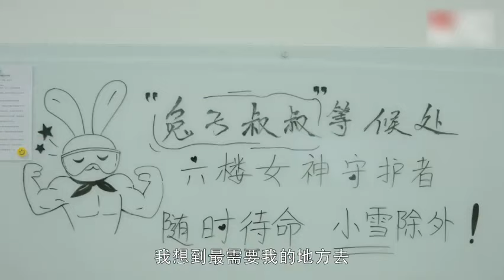致敬每一位战疫英雄！《最美逆行者 Heroes in Harm's Way》最新预告片（主演：陈数、阚清子、马天宇、肖战、任敏、徐娇、金靖、牛骏峰...）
◤剧情简介◢由中央广播电视总台出品，总台影视剧纪录片中心、中国国际电视总公司与中国广播电影电视节目交易中心制作的首部抗疫题材电视系列剧《最美逆行者》将于9月17日登陆总台央视综合频道黄金时间！聚焦那些抗疫期间逆行而上的普通人，讲述在他们身上发生的动人故事。老中青三代实力派演员倾情出演，致敬每一位战疫英雄！YouTube China-Zone专区将同步播出。